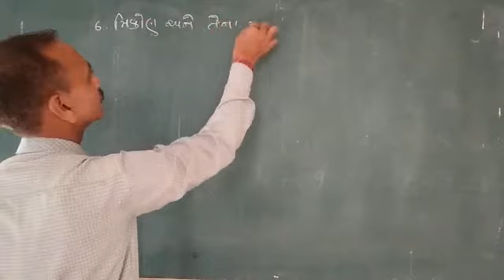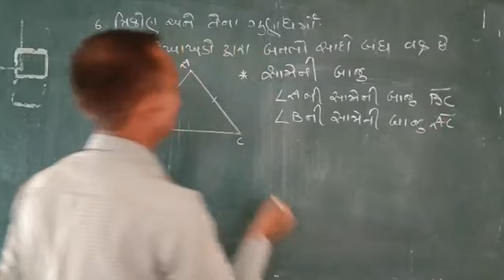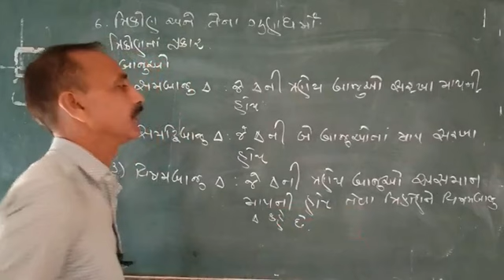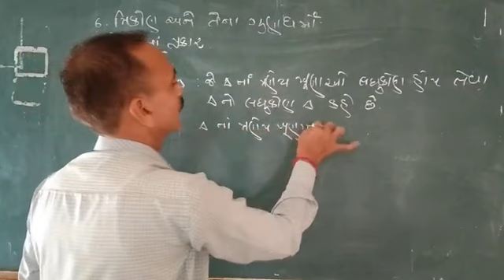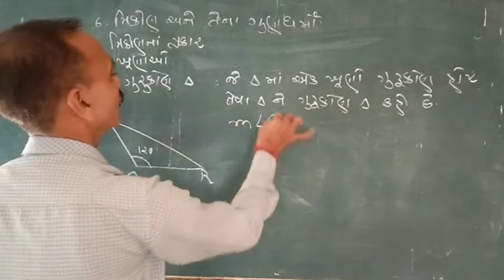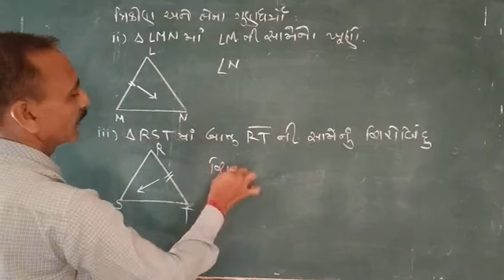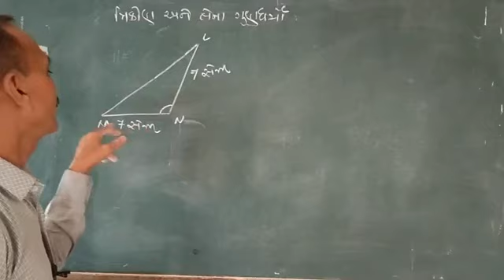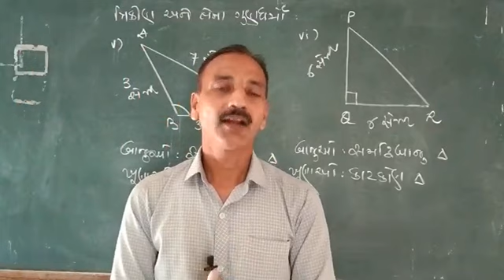STD 7 MATHS CHAP 6 PART 1